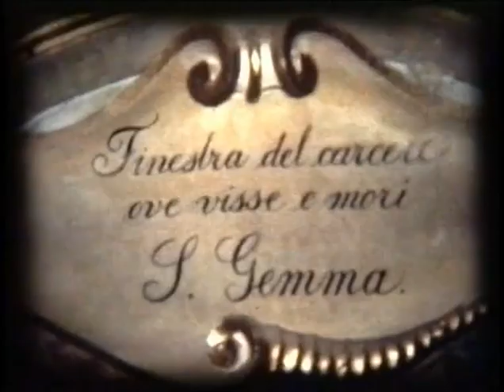Festa di Santa Gemma Vergine Settembre 1979 Maggio 1980. Goriano Sicoli (Aq) 💚💚💚